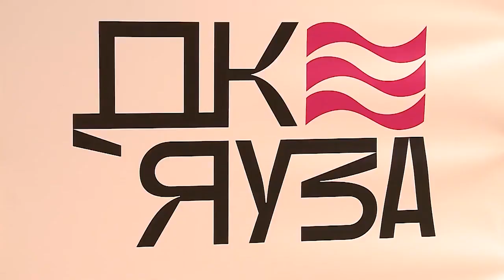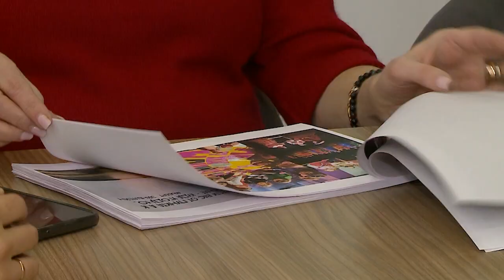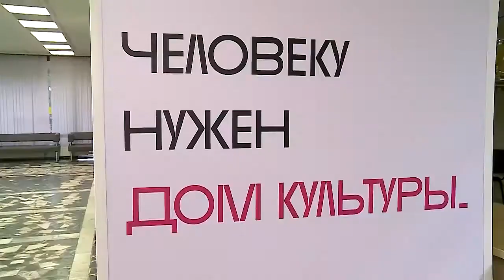Директор ДК «Яуза» Светлана Воеводина о достижениях и любимом деле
В этот раз героиней еженедельной рубрики «Мытищи – это МЫ» стала директор Дворца культуры «Яуза» Светлана Воеводина. Она занимает руководящую должность в учреждении третий год. За это время она успела сделать многое: провела ребрендинг, привлекла новых, молодых специалистов, разработала интересные творческие проекты. При этом сохранила добрые традиции, которые были заложены изначально. Как живет одно из главных культурных учреждений нашего округа под предводительством Светланы Воеводиной? (12+)